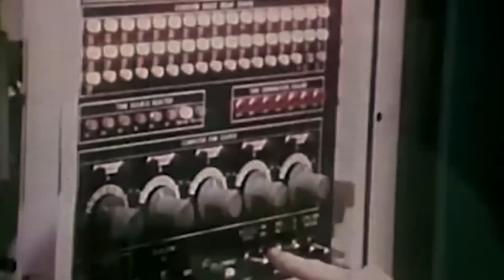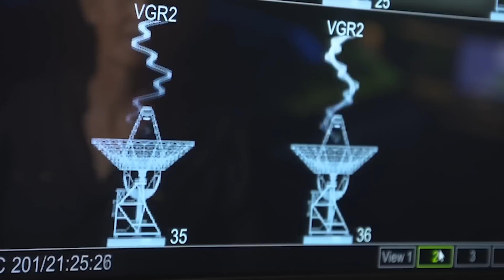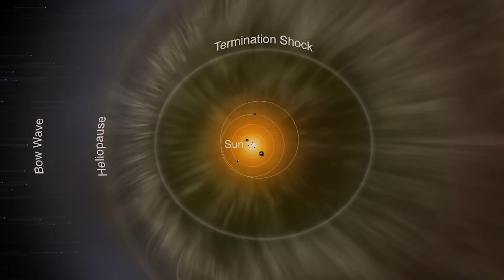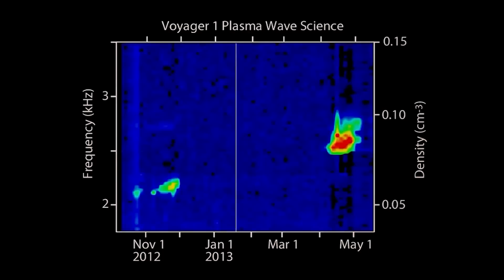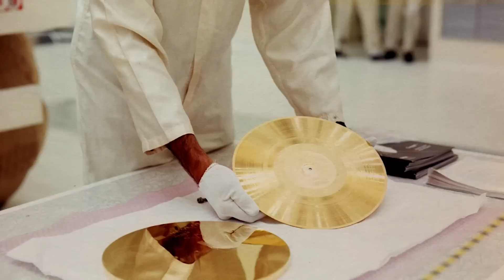Voyager Captured the Most Terrifying Signals From Space. Should We Worry?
A unique alignment of the outer planets, which only takes place once every 176 years, was utilized by the Voyager missions. By making the best use of their limited fuel, spaceships can gravitationally "slingshot" from one planet to the next thanks to this alignment. Nobody anticipated how crucial the Voyager spacecraft would still be more than 45 years after it first set out on its mission to study the outer planets of our solar system. Beyond expectations, the probe has continued to function and provide data about its return trips to Earth.